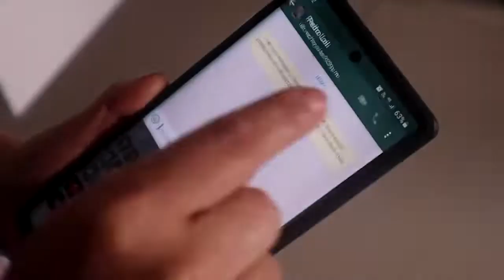Domingos de Fiesta (30/08/2020) Promo | TVPerú